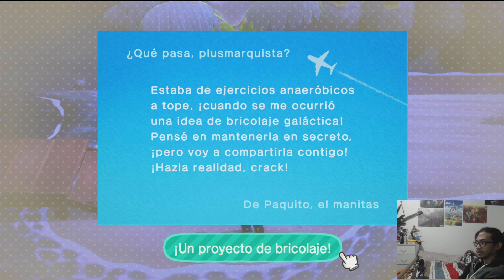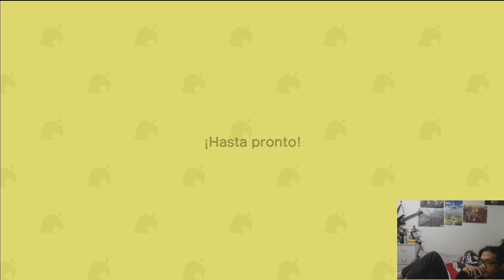A new update... but I couldn't care less now lol #29